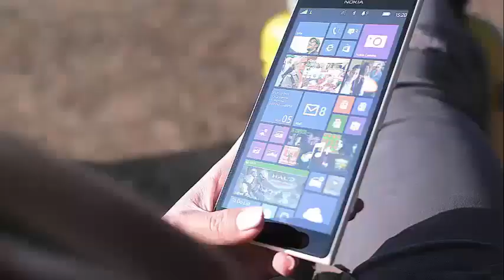'Pump Rules': Kristen and Ariana are now friends? why no one find this strange?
Kristen & Ariana From 'Pump Rules' Are Suddenly Friends, But Why Is No One Talking About it? There are approximately 963,737,373 leading members of the cast in the Vanderpump Rules, so it makes sense that some stories do not make it an episode. However, it is still shocking that Kristen Doute and Ariana Madix are friends, but almost nobody is talking about that. This is monumental news for viewers for a long time, and even the Vanderpump Rules issue their own members. This is a turn that nobody saw coming, however, it happened and the development got zero mentions during season 6. It did not even become a main incumbent. The new friendship of Kristen and Ariana is the story that should have been.

The stars of reality TV are invented and break all the time, but this is different. These two were never friends in the program and here is a detailed background story. There is a lot of Pump Rules drama to track, so here is a review for if someone needs to catch up with the history of SUR.

Kristen used to go out (and live with) Tom Sandoval. During season 2, Kristen discovered that her boyfriend then kissed Ariana during a trip to Las Vegas. Tom argued that nothing else happened and the two stayed together for a while. Tom was introduced to season 2 with Ariana at his side as his new girlfriend. That did not sit well with Kristen, who spent most of season 3 trying to break up their relationship in several ways. Kristen even orchestrated the infamous Miami Girl ambush, where she brought the woman who said she slept with Tom in SUR while he and Ariana were working behind the bar.